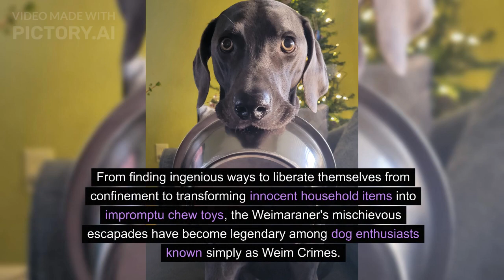The Weimarainer Journey - The Origin and History of this Unique Breed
In the captivating world of canine companions, the Weimaraner stands out as a breed that has not only captured hearts but has also undergone a fascinating evolution.